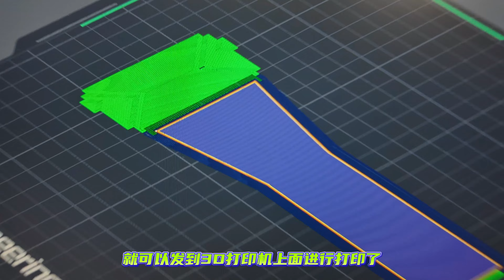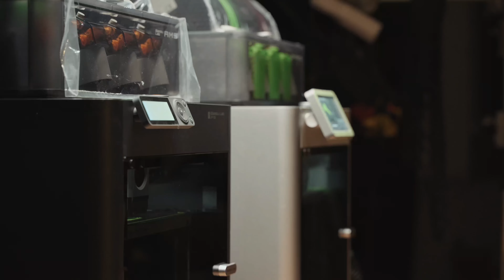设计了一个延长套件给洋葱工厂的独脚架使用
这样子你在拍摄VLOG或者一个人在拍摄B-ROLL的时候将会非常方便！